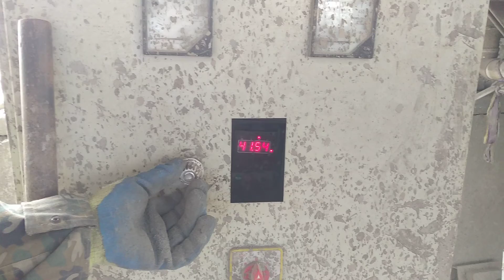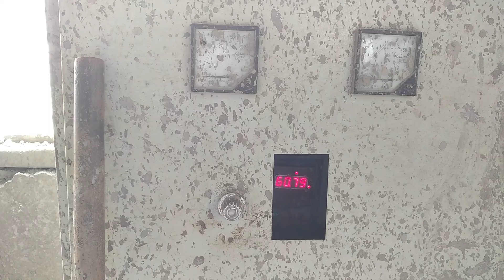concrete electric pole production process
we are devoted to building complete concrete electric pole plant with all machines like centrifugal machine, concrete pole mold etc, steel workshop, backup generator, civial engineering work etc.